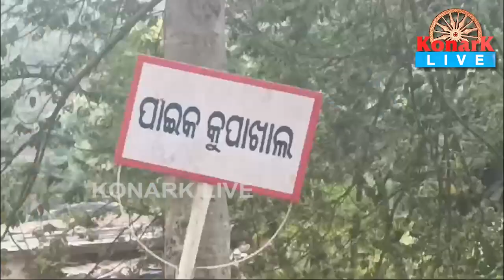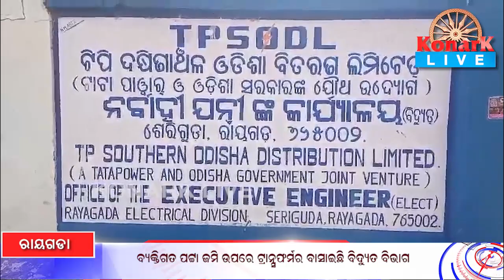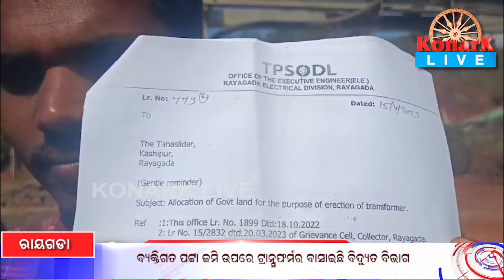ବ୍ୟକ୍ତିଗତ ପଟ୍ଟା ଜମିରେ ଟ୍ରାନ୍ସଫର୍ମର ବସେଇଛି ବିଦ୍ୟୁତ ବିଭାଗ || KONARK LIVE